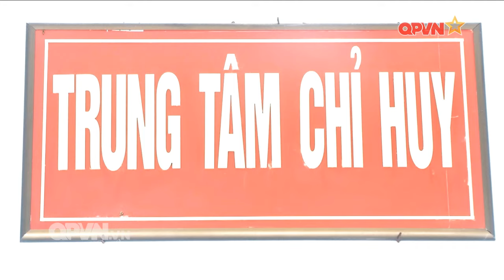Canh giữ vùng trời bình yên